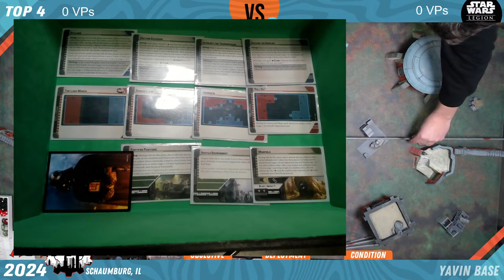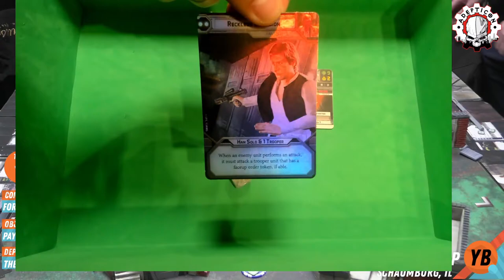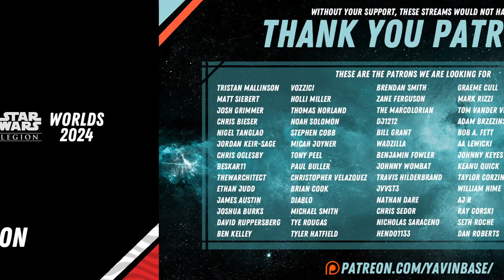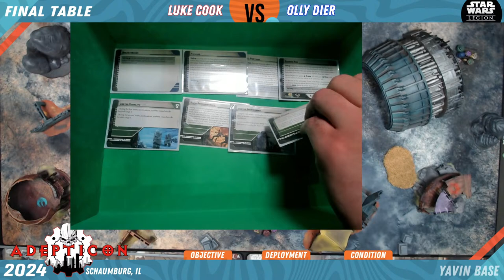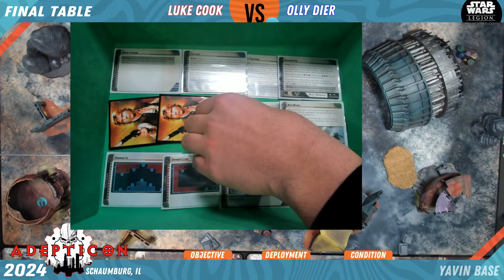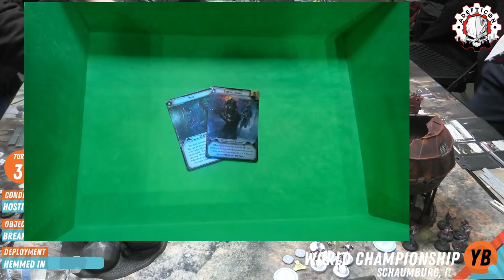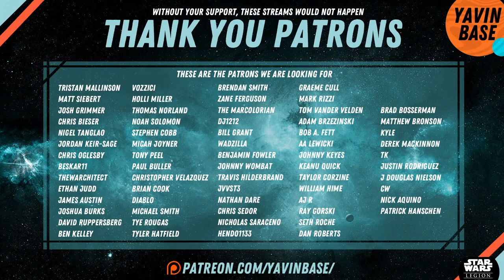Adepticon 2024 Legion World Championship Day 3 (Top 4)